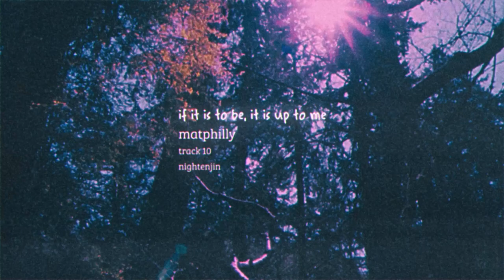matphilly - if it is to be, it is up to me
nightenjin ners034: matphilly - i may be through with the past, but the past is not through with me